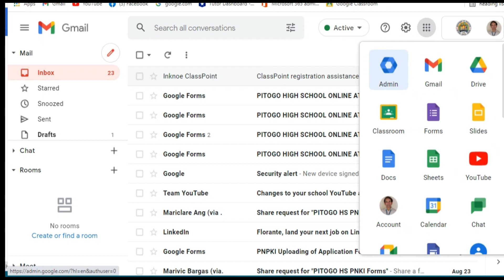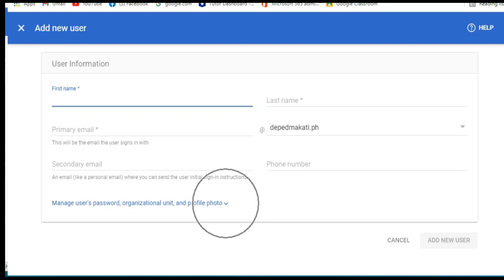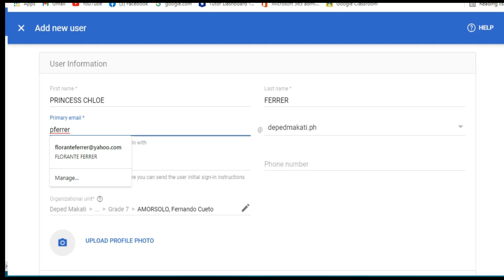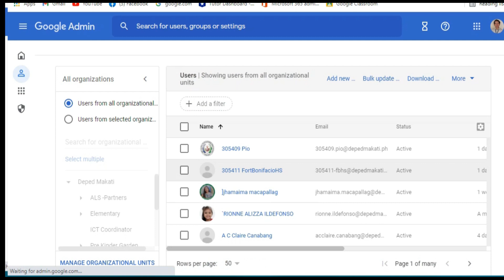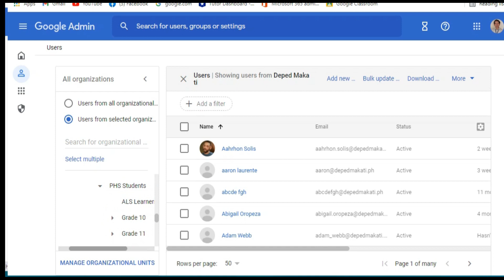How to create new accounts in depedmakati.ph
Adding account in depedmakati.ph